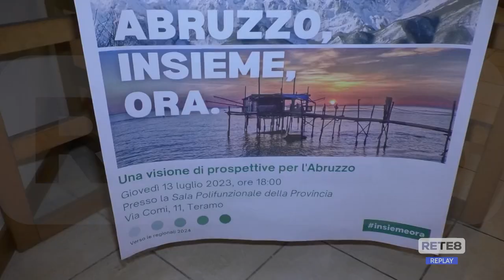Elezioni Regionali - A Teramo il centrosinistra scalda i motori